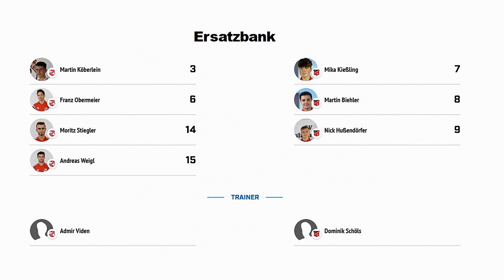TSV Dietfurt - SG Forchheim/Sulzkirchen 1:3 - Herren/Kreisfreundschaftsspiel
13. März 2022
TSV Dietfurt - SG Forchheim/Sulzkirchen 1:3
Herren/Kreisfreundschaftsspiel